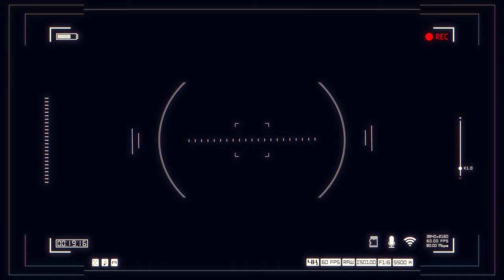Camera copyright_free_video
इसलिए यदि आपको कॉपीराइट फ्री या रॉयल्टी फ्री वीडियो की आवश्यकता है, तो आप मेरे चैनल को सब्सक्राइब करें और वीडियो देखें, यदि आपको कोई वीडियो पसंद आती है और आप अपने वीडियो में मेरे वीडियो को ऐड करना चाहते हैं, तो आप बिना किसी डर के मेरे वीडियो इस्तेमाल कर सकते हैं, मैं आपको कोई कॉपीराइट नहीं दूंगा और इसके बदले में मैं सिर्फ आपसे अपने वीडियो पर एक लाइक और अपने चैनल को सब्सक्राइब करने के लिए आप से अपील करता हूं ।